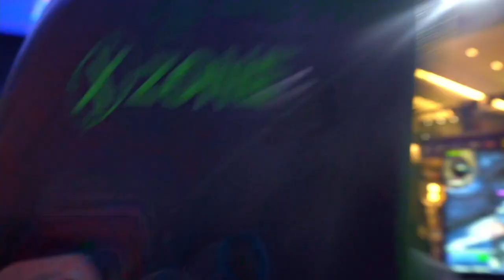Aftermovie Brasileiro Universitário de eSports 2022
O Brasileiro Universitário de eSports é uma realização da Confederação Brasileira do Desporto Universitário (CBDU) e da Federação Goiana de Desportos Universitários (FGDU).